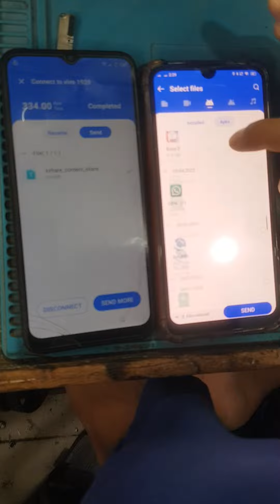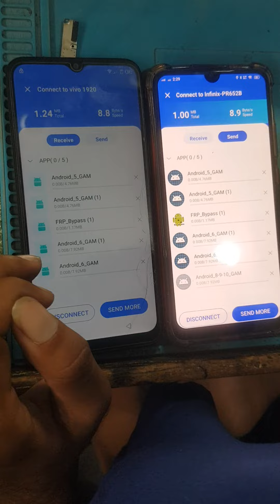frp unlock infinxe all models